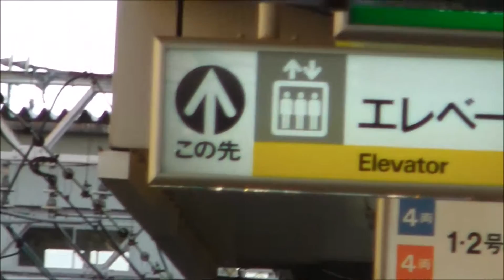【発車標】泉北高速鉄道7000系区間急行和泉中央行き 南海高野線堺東駅到着から発車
南海特有の3打点チャイムと駅自動放送が流れた後、南海高野線堺東駅2番のりばに到着し、発車する区間急行和泉中央行。泉北高速鉄道7000系6両編成。発車標も収録。堺東駅が現在のLED式発車標となってから、「区急　和泉中央」を表示するのはおそらく撮影当日が初。